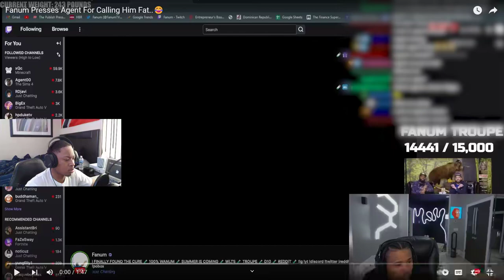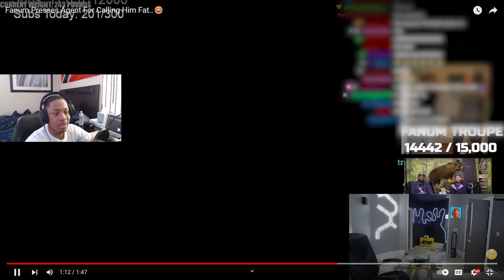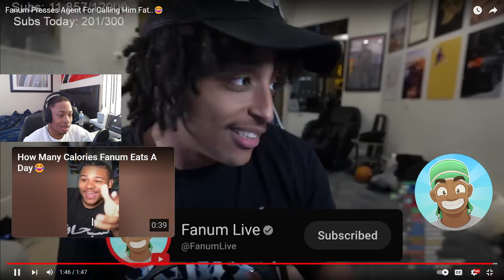Fanum Presses Agent For Calling Him Fat..😂 *REACTION*